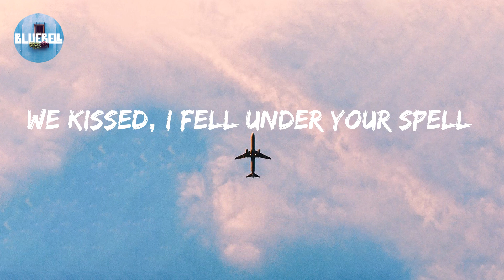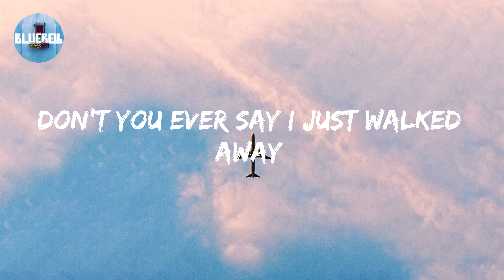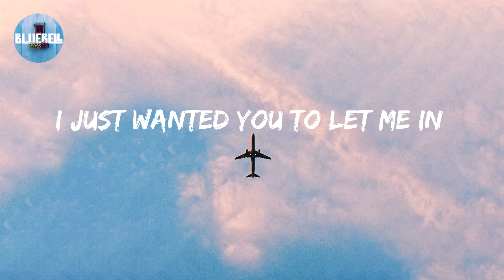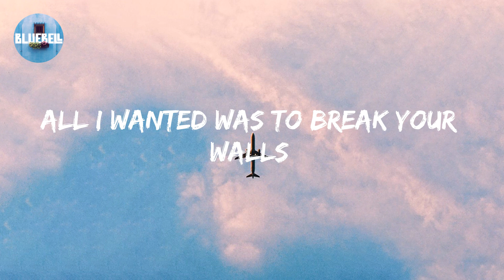Miley Cyrus - Wrecking Ball (Lyric video)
Wrecking Ball Lyrics